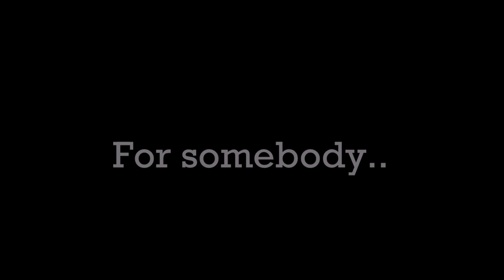Waiting Meme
I had this oc That I've never used, but created a few days ago. I wanted it to have its first meme and such.

As for the dark ending, it ain't a vent, I just have a dark side that is always hidden. So, don't be concerned